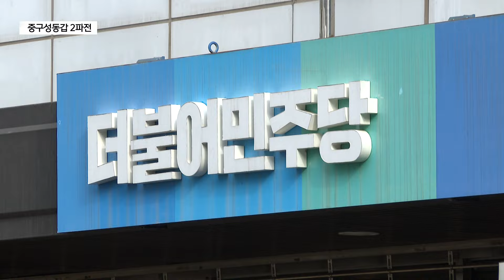중구성동갑 '전현희VS윤희숙' 여전사 2파전…"민생VS경제"_SK broadband 서울뉴스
[기사내용]

박종화 앵커)
중구성동갑에서는 임종석 대통령 전 비서실장 컷오프로
홍역을 치룬 더불어민주당이
전현희 전 국민권익위원장을 낙점했습니다.

국민의힘에서는 일찌감치 단수공천한
윤희숙 전 의원이 터를 잡고 있습니다.

민생전문가를 자처하는 전 전 위원장과
경제통으로 알려진 윤 전 의원의 맞대결이 성사됐습니다.

리포트)
더불어민주당의 중구성동갑 카드는
전현희 전 국민권익위원장의 전략 공천이었습니다.

전현희 전 위원장은 1964년생으로
경상남도 통영 출신입니다.

서울대 치과대학을 졸업 후 사법시험에 합격해
우리나라 최초의 치과의사 출신 변호사가 된
특이 경력을 갖고 있습니다.

18대 국회에 비례대표로 입성 후 19대에서는 고배를 마시고
20대에 강남을로 출마해 다시 국회 뱃지를 달게 됩니다.

국민권익위원장 시절 현 정부와 대립해
여전사의 이미지를 갖고 있으며
임종석 대통령 전 실장의 컷오프 반발 등
내홍 속에 등판했습니다.

민생 전문가를 자처하는 전현희 전 위원장은
빠르게 발전하는 성동구의 민원과 숙원, 갈등 등을
장관급 기관장과 국회의원 경험을 살려 해결하겠다고 밝혔습니다.

[전현희ㅣ중구성동갑 예비후보(더불어민주당)]
“국회의원 시절 또 국민권익위원장 시절에 발로 뛰면서
현장에서 굵직굵직한 국가적인 민원이나 숙원사업들을
관계부처와 협의를 해서 조율해서 해결을 한 경험이 축적되어 있습니다.
성동갑에서 지역 주민들의 현안을 잘 챙겨서 숙원사업을 해결하는
그런 유능한 일꾼이 될 수 있다고 생각합니다.”

상대 후보인 국민의힘 윤희숙 전 의원 역시
단수 공천으로 당의 지지 속에 링에 올랐습니다.

윤희숙 전 의원은 1970년생으로 서울 출신입니다.

서울대에서 경제학 학사, 석사를
미국 컬럼비아 대학교에서 경제학 박사를 취득했습니다.

한국개발연구원, KDI 연구위원으로 지내며
국제정책대학원 교수, 대통령직속 국민경제자문회의
자문위원 등을 역임한 경제통으로 알려져 있습니다.

21대 국회에 서초갑으로 입성했으며
임대차 3법을 비판했던 저는 임차인입니다라는
연설을 통해 주목받았지만 아버지의 농지법 위반 의혹으로
대선 경선과 의원직을 포기했습니다.

경제학자 출신으로 문재인 정부 경제정책에
정면으로 충돌했던 윤 전 의원은
성동이 설렌다는 캐치프레이즈를 들고
변화에 맞는 해법을 제시하겠다는 포붑니다.

[윤희숙ㅣ중구성동갑 예비후보(국민의힘)]
“저처럼 사회정책을 오래 본 사람은 개발과 발전의 문제 때문에 파생되는 많은 갈등의 문제를 조율하고
조화로운 발전을 도모할 수 있는 그런 식견을 가진 사람이라고 저는 자부해요.
지금 개발의 문제, 개발의 부작용 문제, 그리고 장기적인 비전의 문제
그런 새로운 모델을 만들어 내기에 성동에는 윤희숙이라는 사람이 정말 맞는다.”

IT·스타트업 기업들이 몰리는 성수 일대와
곳곳의 재개발 등으로 빠르게 변화하는 성동구.

저격수·여전사 이미지가 강한 윤희숙, 전현희 두 후보의
진검 승부가 향후 어떻게 펼쳐질지 기대가 되는 대목입니다.

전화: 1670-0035